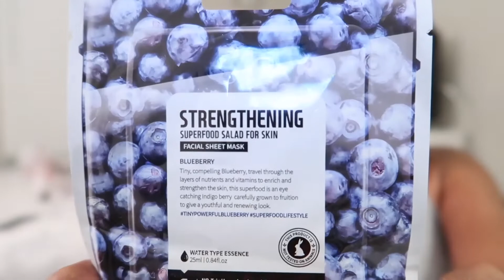TALITHA JANE'S INFLUENCER EVENT | A DAY IN MY LIFE VLOG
Been gone for a minute but come spend the day witcha girl.